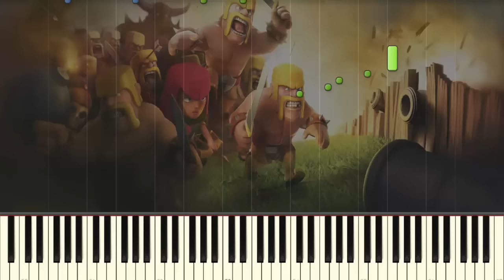Clash of Clan - Startup Sound - Piano tutorial (Synthesia)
Want to learn the piano? Here's the quickest and easiest way

How to play piano:

 - This method will consist of becoming stronger at your pianist's skills, while going up levels of difficulties. With this new scheme of learning, you would begin at level1, which I admit, is pretty easy, and try to  reach level 5, until the very last level I chose to call WTF, you surely are guessing why...only the best will be able to reach the level 5, and I have got to wish you all good luck!

Don't forget to tell me about your evolution in the comments!